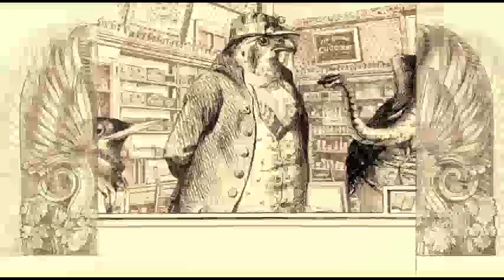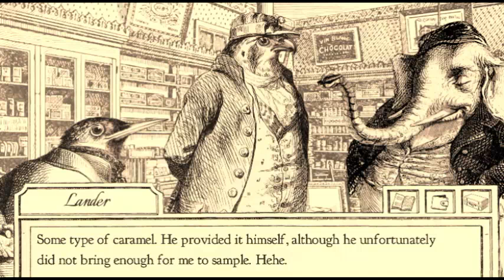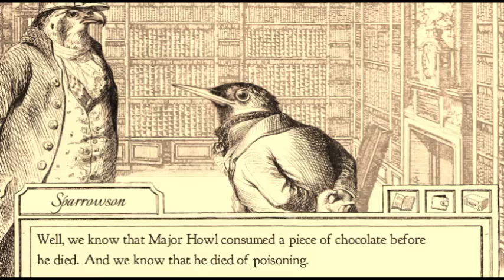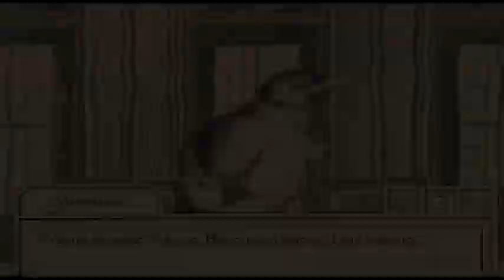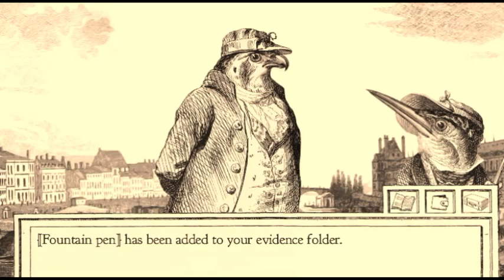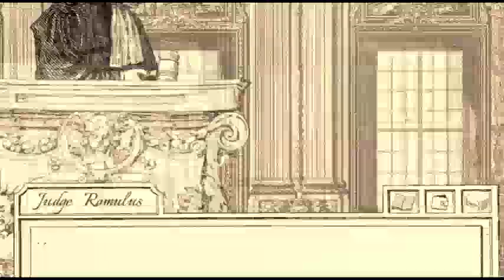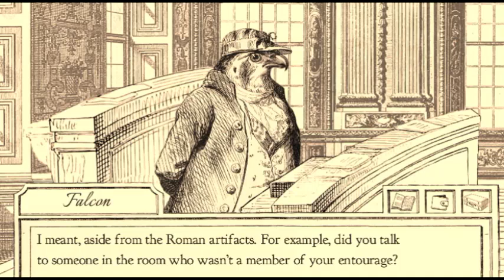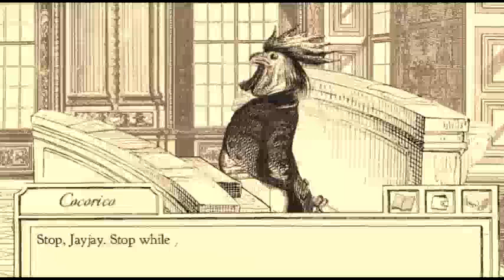Aviary Attorney (8) - Act 2-5